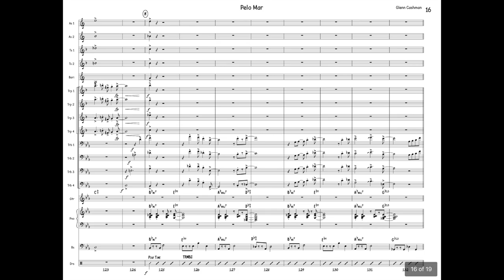PELO MAR reh excerpt comp/arr Glenn Cashman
Short rehearsal demo. Zoom H4n & Audacity